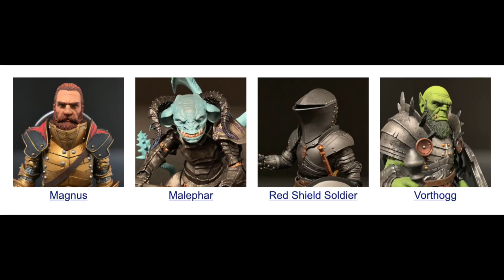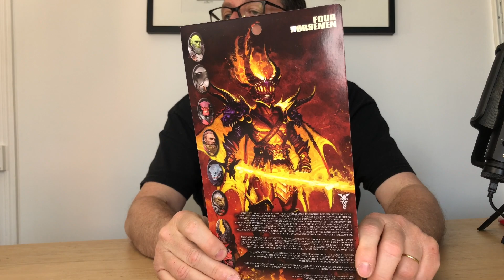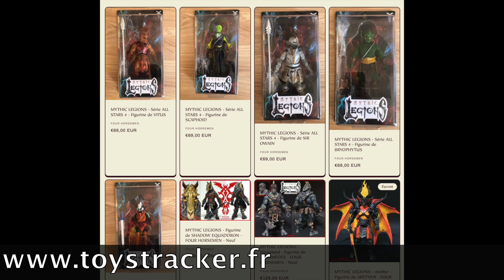Unboxing figurine HADRIANA - ARETHYR - Mythic Legions (Four Horsemen). Les plus belles figurines ?